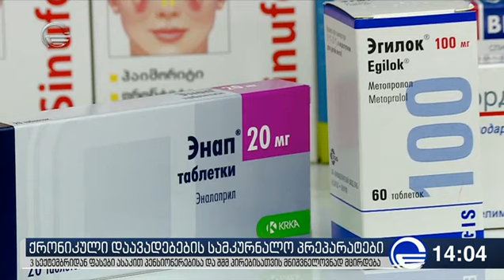პენსიონერებისა და შშმ პირებისთვის 3 სექტემბრიდან მედიკამენტებზე ფასები მცირდება